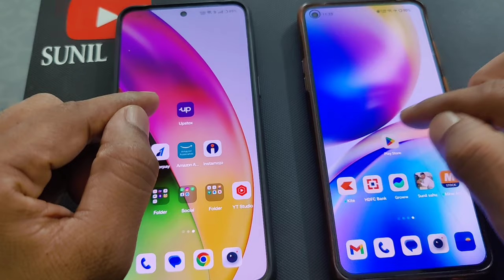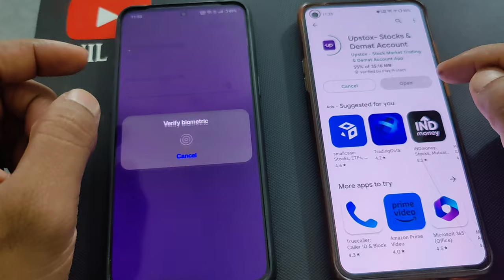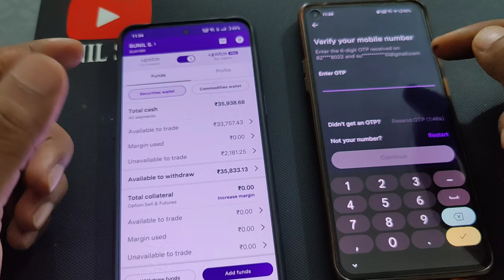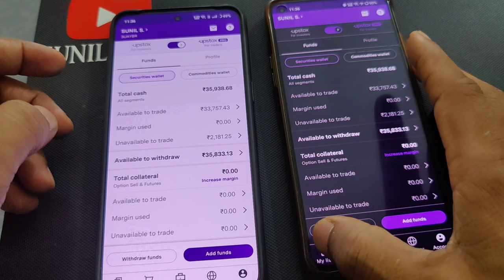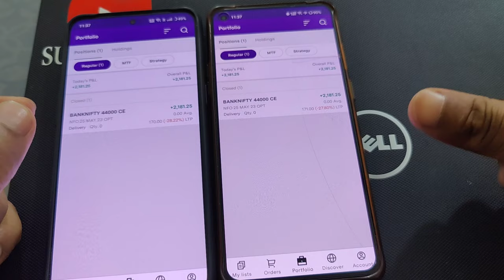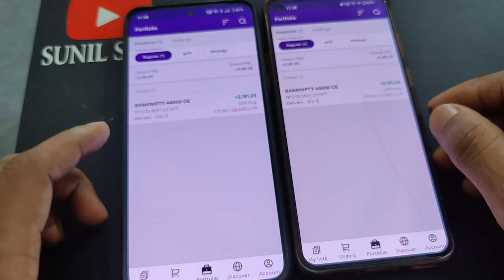एक डीमैट अकाउंट को दो मोबाईल में कैसे चलाएं? How to Login Demat Account in Multiple Devices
How to Login Demat Account in Multiple Devices | Beginners यह विडियो जरूर देखें / Sunil Sahu | Demat Account Multiple Devices me login kaise kare?